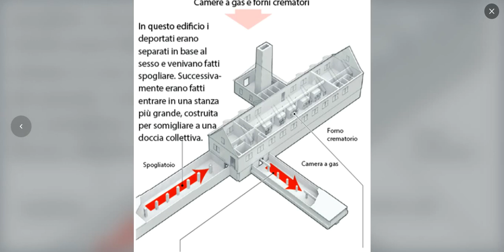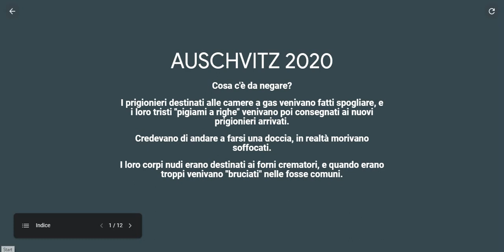Auschwitz 2020 My Google Earth Tour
Auschwitz 1,2 e 3
Tour dall'alto con le immagini satellitari di Google Earth.